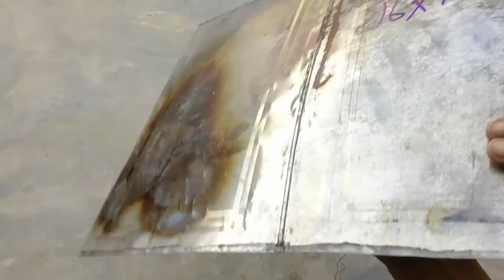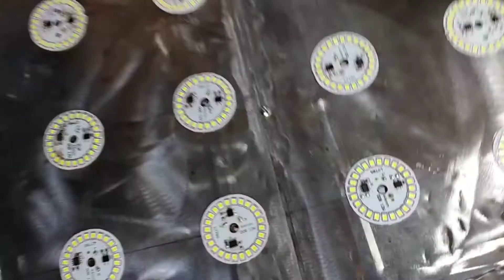How to Make Super Bright Led Light Panel || Softbox Light for YouTube Video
Hello friends

in this video I show How to Make Super Bright Led Light Panel || Softbox Light for YouTube Video